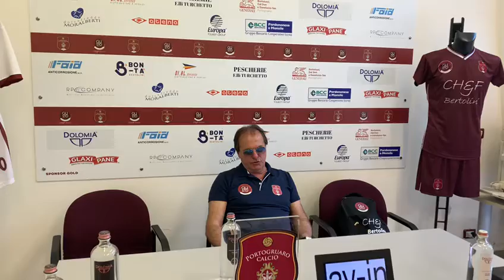PORTOGRUARO: 30/05/2021 ALLENATORE PORTOGRUARO CALCIO MIOLLI RENZO. 2/2